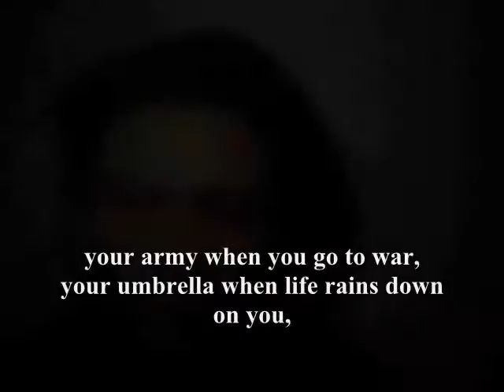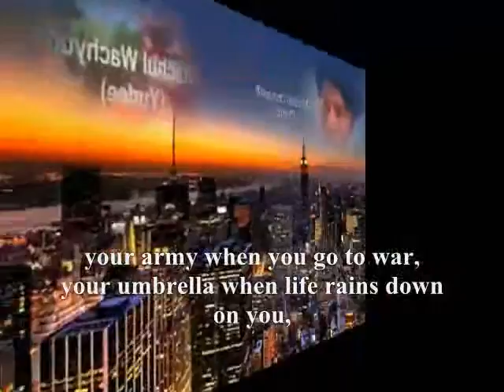To be your lover,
do.
do so
Money is an excellent servant, but the host
very bad.